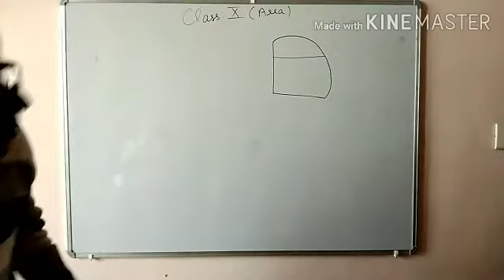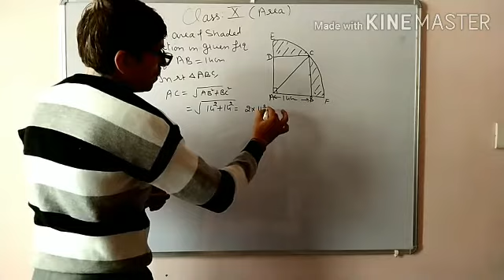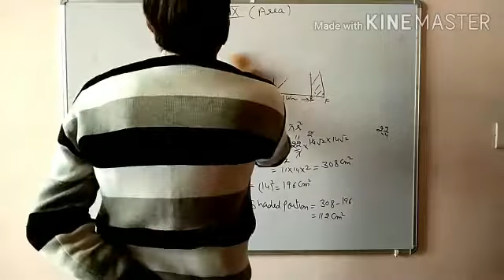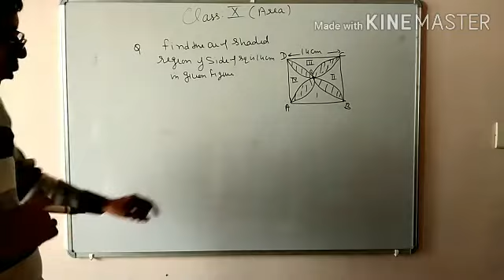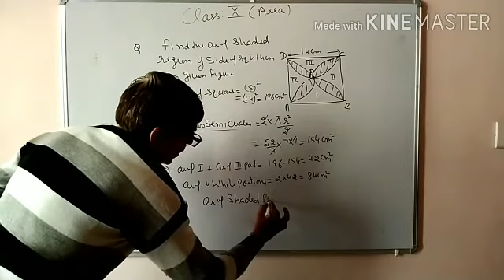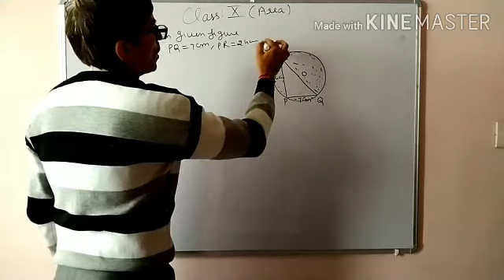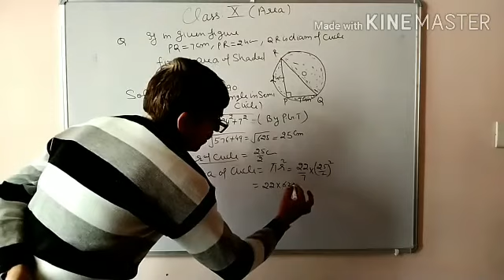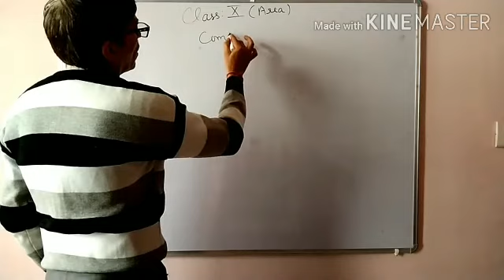Class 10th Mathematics Date 12.12.20